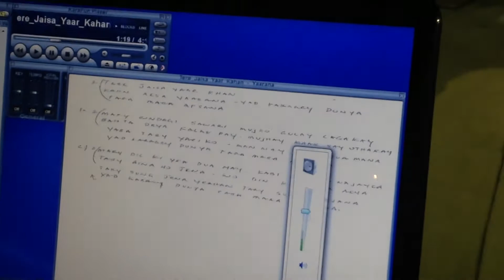Mega EID Bash at The Qureshi Casa!